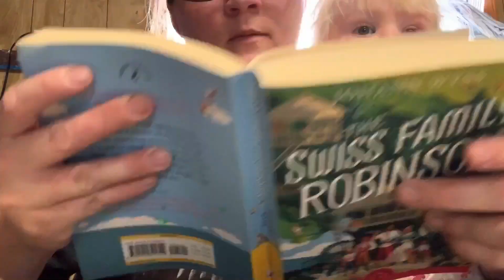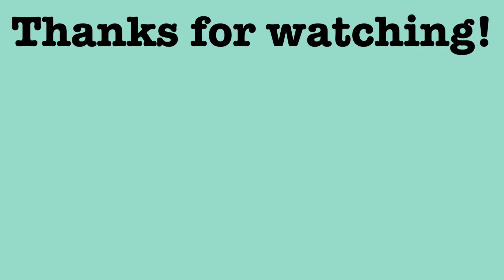Planting the Garden | Large Family Budget Meals | Ranch Burgers 🍔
Hey y’all!

Thanks for coming along for another day with our family of 7!